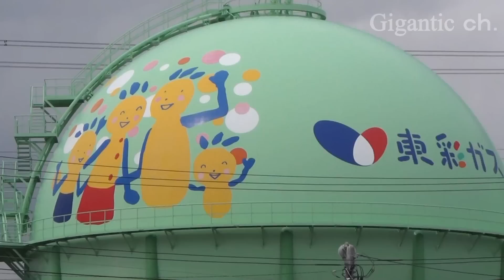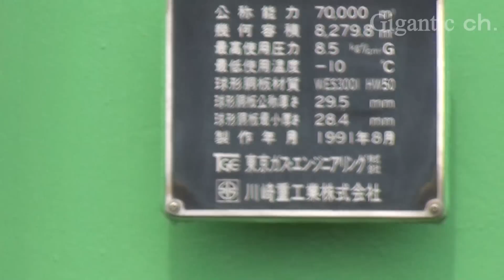巨大な球形ガスホルダー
巨大ガスタンクを撮影しました。
球形ガスホルダー
公称能力 70,000 m3
幾何容積 8,279.8 m3
最高使用圧力 8.5kgf/cm2G
最低使用圧力 -10℃
球形銅板材質 WES3001 HW50
球形銅板公称厚さ 29.5 mm
球形銅板最小厚さ 28.4mm
製作年月 1991年8月
東京ガスエンジニアリング株式会社
川崎重工株式会社